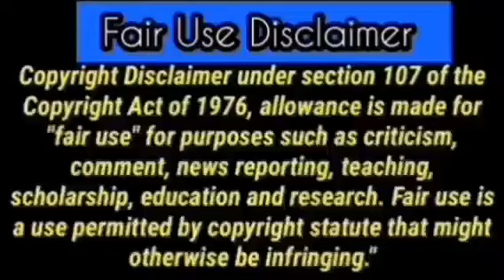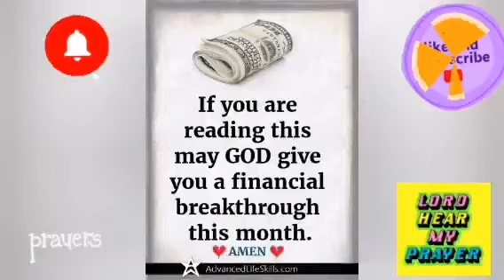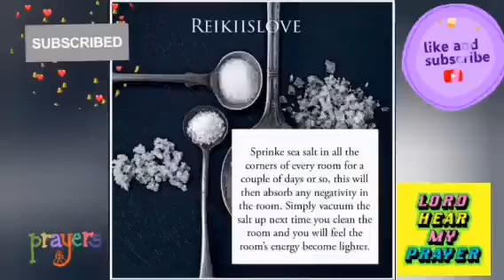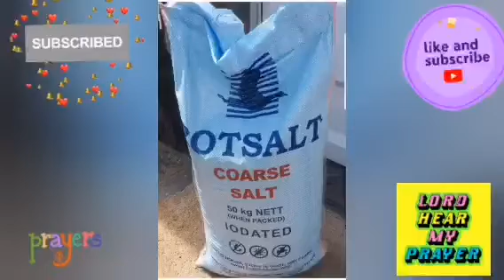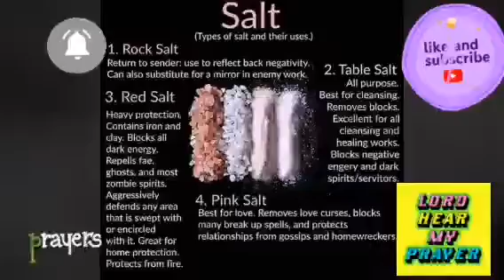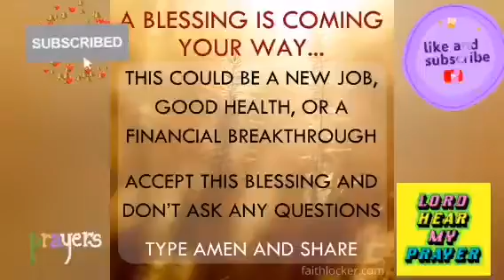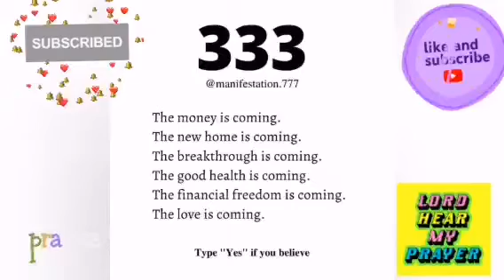How To Deal With Household Enemies / Household Witchcraft Salt Baths Midnight Prayers Olukoya Day 5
Not all Prophetic Word is for everyone at any given time... In all you do, DO NOT MISS YOUR PRIVATE PRAYERS TO YOUR GOD, and always confirm EVERY WORD spoken here with Him and please test every spirit if it be of God. Guard your Life/Destiny.

🔴🔴🔴🔴 For Ministry & Channel Support:
👉 If you are Blessed by the prophetic messages, prophetic prayers and declarations and you feel led by the Holy Spirit to Donate...

🔴God bless you all for your generosity♥️

❌❌❌BEWARE OF SCAMMERS❌❌❌... (I have NO REPRESENTATIVE on any assignment whatsoever to chat you up in the comment section).

Whatever I didn't mention IN MY VIDEOS or Put in my description box... IS NOT FROM ME.

To partner in support with this channel, please consider becoming a monthly member

dr olukoya
dr k olukoya
dr olukoya live
dr olukoya sermons
dr olukoya teachings
dr olukoya ancestral powers
dr olukoya deliverance prayers
dr olukoya great physician
dr olukoya household wickedness
dr olukoya midnight prayers
dr olukoya night prayers
dr olukoya on marriage
dr olukoya altars
dr olukoya blood of jesus
dr olukoya commanding your morning
dr olukoya covenant
dr olukoya dreams
dr olukoya infirmity
dr olukoya prayer against witchcraft
dr olukoya prayers
dr olukoya questions and answers
dr olukoya recover your glory
dr olukoya restoration
dr olukoya videos
dr olukoya witchcraft
dr olukoya youtube
dr olukoya breakthrough prayers
dr olukoya evil arrows
dr olukoya familiar spirit
dr olukoya generational curses
dr olukoya holy spirit
dr olukoya latest messages
dr olukoya on dreams
dr olukoya pray until something happens
dr d k olukoya prayers
dr olukoya foundation and prayer against wickedness
dr olukoya graveyard
dr olukoya interview
dr olukoya jezebel
dr olukoya latest
dr olukoya morning prayers
dr olukoya new month prayers
dr olukoya violent prayers against evil attacks
dr olukoya whoever whatever has to die
dr olukoya dream defilement
dr olukoya evil altars
dr olukoya prayer against spirit husband
dr olukoya prayers youtube
dr olukoya warfare songs
dr olukoya 101 spiritual warfare
dr olukoya binding the strongman
dr olukoya glory
dr olukoya healing prayer points
dr olukoya limitations
dr olukoya open my eyes
dr olukoya prayer for favour
dr olukoya strongman
dr olukoya testimony
dr olukoya bedtime prayer
dr olukoya choosing a life partner
dr olukoya marriage prayers
dr olukoya open doors
dr olukoya sending back evil arrows
dr olukoya warfare prayers
dr dk olukoya night prayer
dr olukoya angels
dr olukoya eating in dreams
dr olukoya financial prayer points
dr olukoya holiness
dr olukoya foundational prayers
dr olukoya open heavens
dr olukoya prayer rain
dr olukoya prayer videos
dr olukoya spirit spouse
dr olukoya astral
dr olukoya breaking soul ties
dr olukoya deep deliverance prayers
dr olukoya early morning prayers
dr olukoya favor
dr. olukoya 120 prayers to crush witchcraft
dr olukoya blood warfare
dr olukoya divine intervention
dr olukoya evil dreams
dr olukoya house sanitation
dr olukoya latest sermons
dr olukoya opposing forces
dr olukoya prayers against destiny destroyers
dr olukoya strange dreams
dr olukoya prayers for healing
dr olukoya war against bewitchment
dr d k olukoya midnight prayers
dr olukoya listen to this before going to bed
dr olukoya marine spirits
dr olukoya take back what the enemy has stolen
dr olukoya breaking yokes
dr olukoya commanding the morning
dr olukoya marine witchcraft
dr olukoya prayers against evil dreams
dr d.k olukoya prayer rain
dr olukoya destroying evil plans
dr olukoya dreams interpretation
dr olukoya prayer against familiar spirits
dr olukoya prayers for immediate change
dr olukoya bewitchment
dr olukoya forgiveness
dr olukoya prayer before going to bed
dr olukoya latest prayers
dr olukoya spirit husband
dr olukoya prayer against infirmity
dr olukoya foundation
dr olukoya prayer fire against evil arrows
dr olukoya spiritual warfare
dr dk olukoya dream interpretation
dr olukoya back to sender
dr olukoya prayers on witchcraft
dr olukoya deliverance of the head
dr d k olukoya commanding the morning
dr olukoya backwardness
dr olukoya brain
dr olukoya dragon
dr olukoya favour
dr olukoya fear
dr olukoya finances
dr dk olukoya witchcraft
dr olukoya bad dreams
dr olukoya breaking curses
dr olukoya business prayers
dr olukoya dangerous prayers
dr olukoya divine favour
dr olukoya dream pollution
dr olukoya prayer line
dr olukoya satanic embargo
dr dk olukoya healing prayers
dr olukoya 24 hour miracle
dr olukoya firstborn prayer point
dr olukoya prayer for marriage
dr olukoya spirit of death
dr olukoya the great physician
dr d k olukoya healing prayers
dr olukoya fruit of the womb
dr olukoya prayers against bad dreams
dr olukoya strange enemies strange prayers